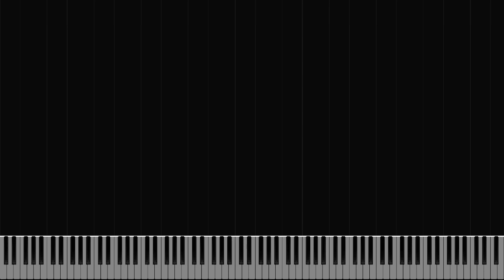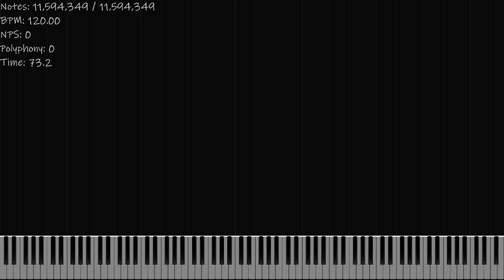Haha Song Impossible Mode | 11.6 MILLION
Made by: @ArdiBMI_official

Used Program: Zenith Modded, Zenith, Clipchamp
Used Soundfont: Korg + XP50HOUZ.sf2
Used Synth: Keppy's MIDI Converter (500 Voices)

Credits:
Display was rendered in Zenith Modded